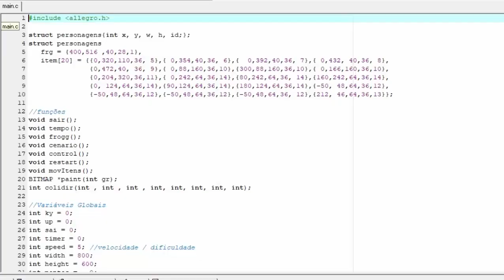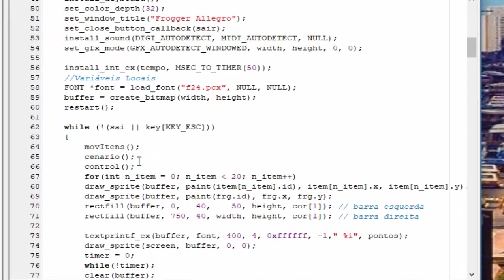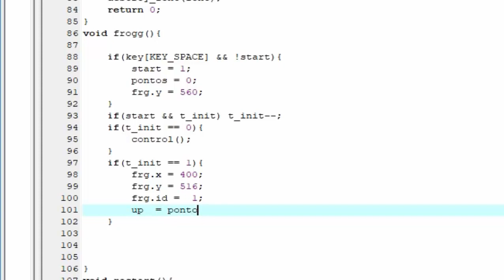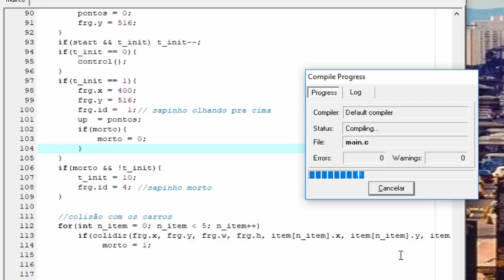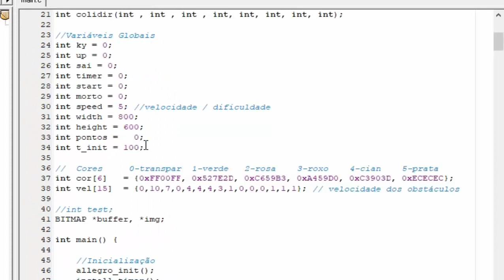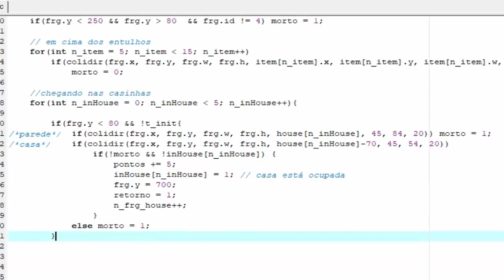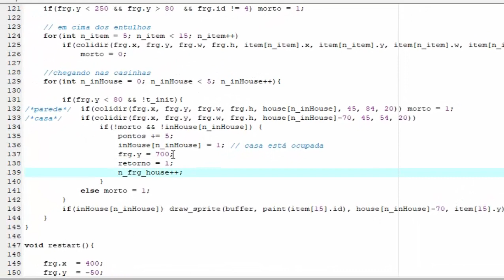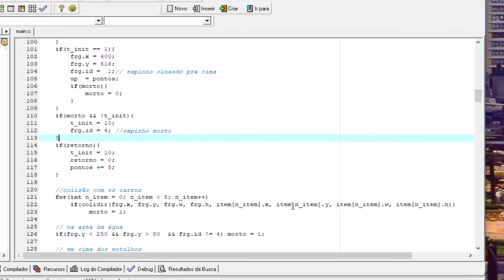Frogger part 4